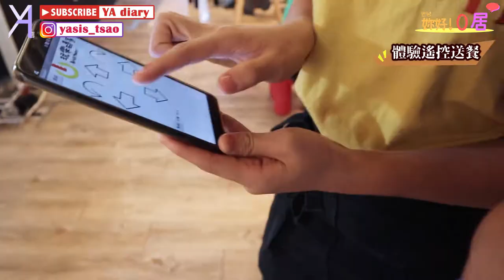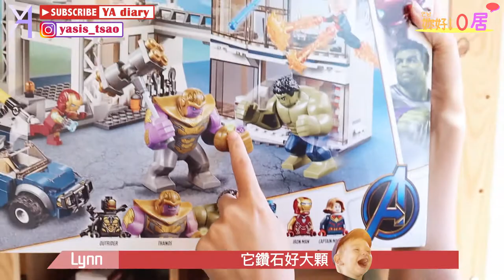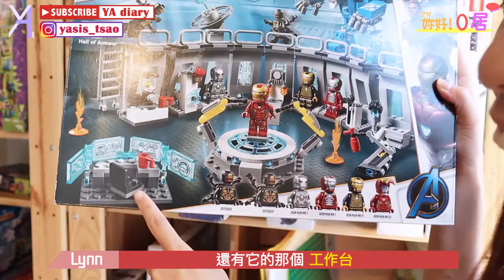【小旅行】樂高迷秘密基地！多款機械樂高送餐到你桌！DIY動手做樂高更有趣！｜妳好!０居｜Vlog｜YA diary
樂高積木設計師Jens Nygaard Knudsen在19號逝世，
感謝他，為世界帶來經典又療癒人心的一切。
０居小旅行這次來到桃園龍潭，
樂高餐廳絕對比你想像的，
還要更加豐富有趣👯‍♀
絕對是寓教於樂的好地方～

點完餐後陸續有驚喜！
三款機械樂高送餐方式超吸睛，
不只有小火車送披薩，
還能自己遙控樂高機器人送餐，
畢竟……
自己的餐點就是要自己送R🌝

在愜意午後，非常適合來場樂高DIY😌
假日還有專業又親切的老闆，
定時帶領小朋友們，
近一步學習樂高的有趣新知🤓
爸媽們遛小孩、樂高迷遛自己(?的好去處👏🏻

有任何問題或是合作意願
都歡迎寄信或留言給我們✉

☞後製：Yuna
☞拍攝：Yuna&Lynn